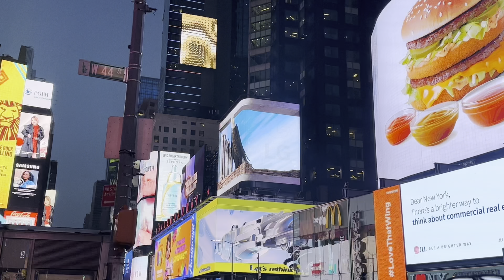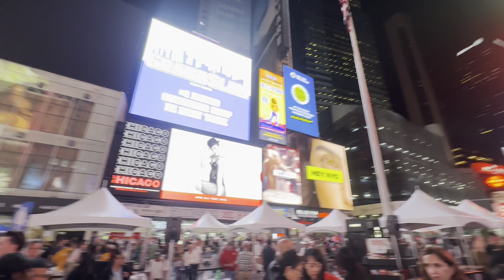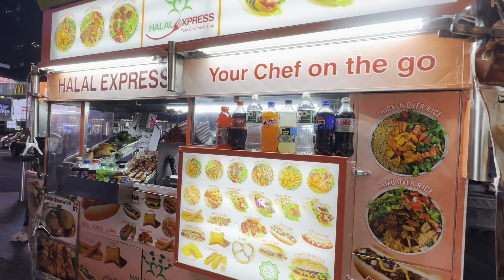Exploring the Heart of NYC | Times Square Adventure!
“Welcome to the heart of New York City! In this vlog, I take you on an exciting adventure through Times Square, the city’s most iconic destination. From the bright neon lights to the bustling crowds, you’ll experience the energy that makes this place the crossroads of the world. I’ll explore famous landmarks, street performers, must-see attractions, and share hidden gems you might not know about. Whether you’re a local or a first-time visitor, Times Square never ceases to amaze. Join me for this unforgettable NYC journey!

timessquare2024,2024
newyorkTimesquare 4k